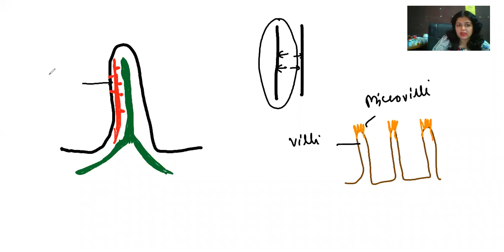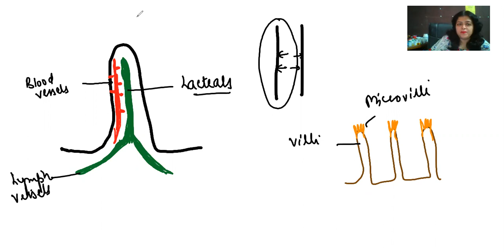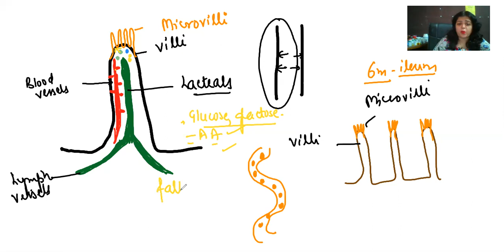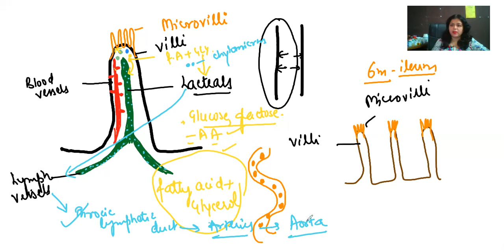10+1 Absorption of food